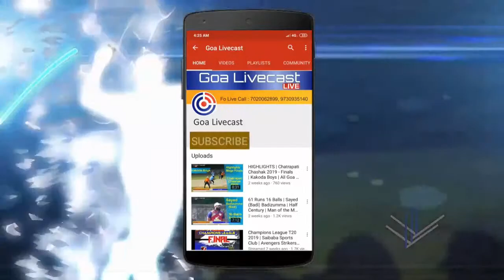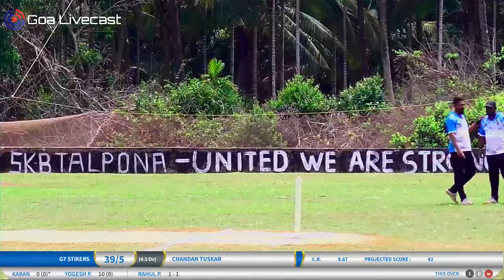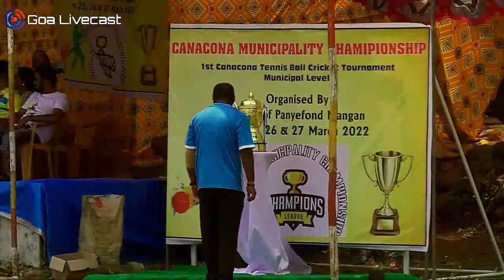Qualifier-1 | G7 STRIKERS 🆚 CHANDAN TUSKAR | CANACONA MUNICIPALTY CHAMPIONSHIP 2022